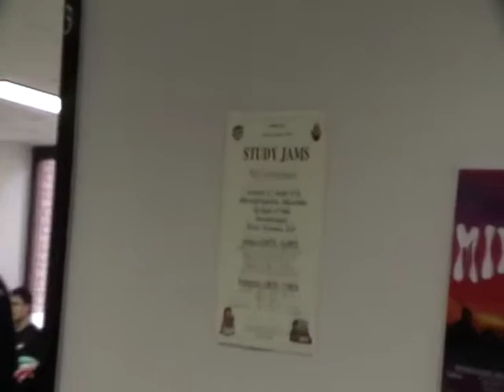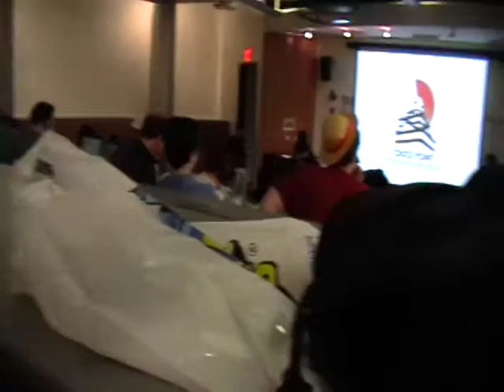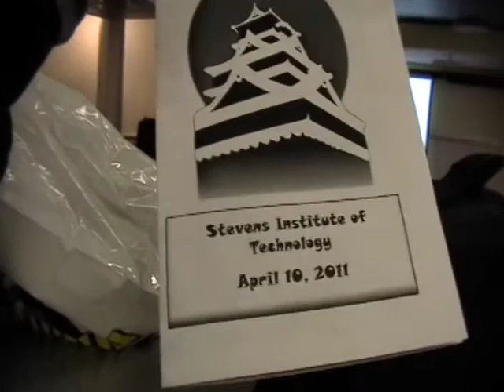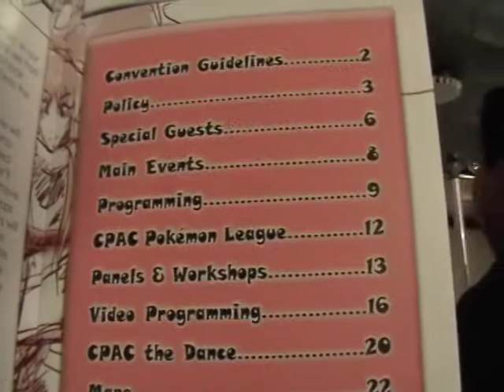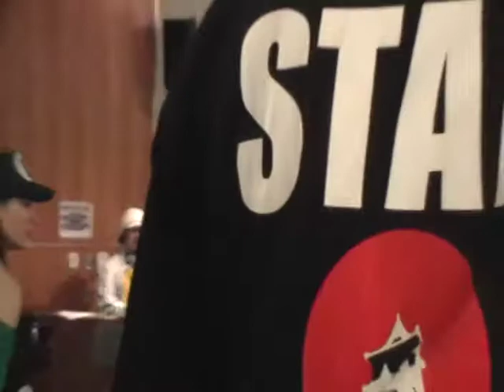At Castle Point Anime Convention 2011 - Preparations for the Pokemon League Challenge!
Sorry for the late upload on this, guys! Just so many things going on lately that I hadn't had the time, but I hope you all enjoy the videos that I have to upload with regards to this event!

Anyhow... So, about two weeks ago... I heard about a Pokemon League challenge and tournament going on here, so I figured I'd go check it out! As to what happened? You'll just have to check out the video and more coming up soon for all of the details.

The actual date of this event was on April 10th, 2011.

It took place in Hoboken, New Jersey.. Not too far from the PATH Train Station localized in Hoboken, New Jersey which could be taken from 23rd or 33rd St. (from New York City) to reach that location.

In this video, I'm just basically getting my ticket to the Castle Point Anime Convention, (since I didn't buy my ticket online in advance). That, and checking out the map to head to the Castle Point Pokemon League location beginning at 10 A.M. sharp! ~gasp!~

Here's to more footage from the Castle Point Anime Convention of 2011 and the Castle Point Pokemon League Primer!

Check it out, guys, gals, and Pokemon/anime fans from all over!